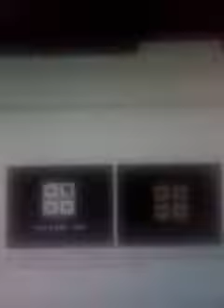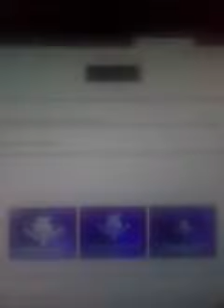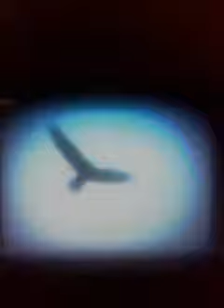ITV Scottish Television Idents History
Scottish Television TV Ark